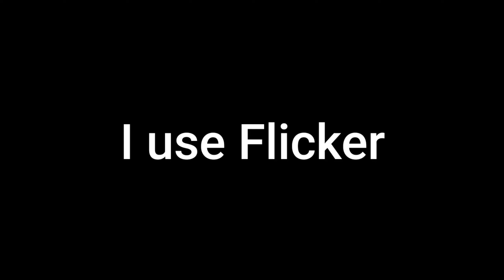GRANGER TUTORIAL! HOW TO BEST USE 3rd SKILL GRANGER! - Mobile Legends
Granger Montage,
Granger best build,
Granger Gameplay,
Granger Broken build,
Granger freestyle,
Granger tutorial,
Top global Granger,
granger mlbb,
granger Hyper,
granger Flicker combo,
granger lifesteal hack,
granger green build,
granger new build,
granger ONESHOT build,
granger onehit build,
granger damage hack,
granger build oneshot,